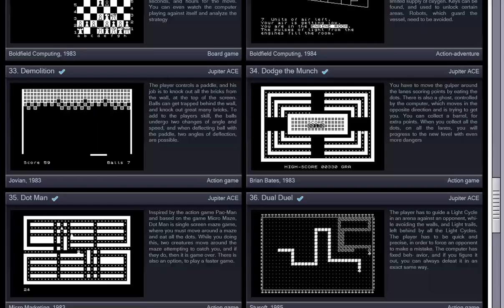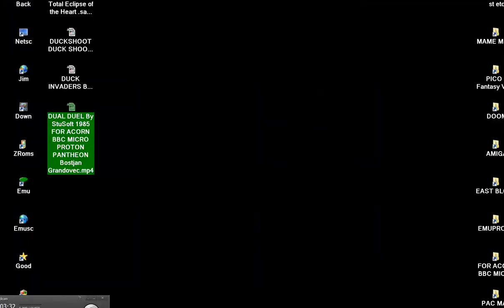DOT MAN DOTMAN PACMAN CLONE PAC MAN MICRO MARKETING 1983 JUPITER ACE JUPITER CANTAB COMPUTER 1981 PA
LINK FOR OTHER ALL KIND 2D 3D PACMAN & CLONES & SIMILAR MAZE GAMES DOT MAN DOTMAN PACMAN CLONE PAC MAN MICRO MARKETING 1983 PANTHEON Bostjan Grandovec.mp4 BELOW THIS PARAGRAPH,YOU FIND MY FRIENDS YOUTUBE CHANNELS THAT HAVE VERY INTERESTING,RETRO VIDEOS,LONGPLAYS,EMULATION,MOVIES,MARTIAL ARTS ELEMENTS AND OTHER GOODIES.PLEASE VISIT THEIR CHANNELS

1) "GAME DEVELOPER" (GAME INTRO)
2) "GAME PUBLISHER" (GAME INTRO)
3) "MENU" DEVELOPER" (FOR ATARI ST GAMES - WHEN THE MENU STARTS)
4) TEAM WHO "CRACKS" GAME (INSIDE DECOMPACTER FROM ATARI ST OR IN THE AMIGA CRACKTRO)
5) VERSION OF UTILITY "CRACK TEAM" USES (AFTER GAME SELECTION IN MENU IN ATARI ST)
6) PROGRAMMER(S) WHO PROGRAMMED GAME (GAME START SCREEN, AND SOMETIMES EVEN IN "HIGH SCORE TABLE".

1) THE GAME EXISTS IN ONLY ONE VIDEO UPLOAD BUT THE UPLOADER "TALKS CONTINOUSLY",THEN THIS IS USELESS FOR ME AND I UPLOAD THE SAME GAME WITHOUT SPEECH
2) IF ANOTHER GAME UPLOAD (ONE ONLY VIDEO) IS FROM EXTERNAL "BAD" CAMERA WITH BAD SOUND,THEN I UPLOAD IT,AGAIN BECAUSE THE OTHER VIDEO IS USELESS...ETC ETC.WELL,FOR ME THESE GAMES ARE NOT "EXISTS" ON YOUTUBE
3) ALSO IF THE GAME HAS "FAKE" MUSIC SUCH AS FOR HYPOTHETICAL EXAMPLE OF "PACMAN" WHICH IN THE VIDEO YOU HERE INSTEAD GAME AND SAPLES "SAMANTHA FOX",THEN THE GAME IS USELESS,AGAIN,FOR ME.

INTERESTING